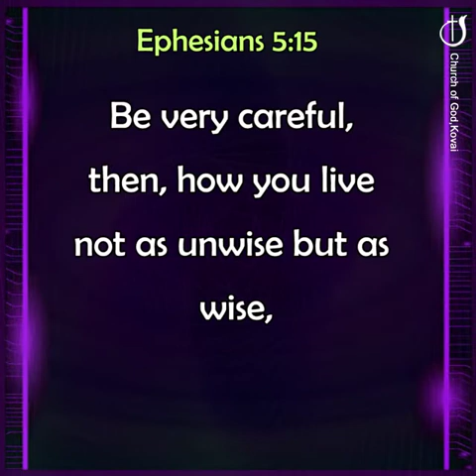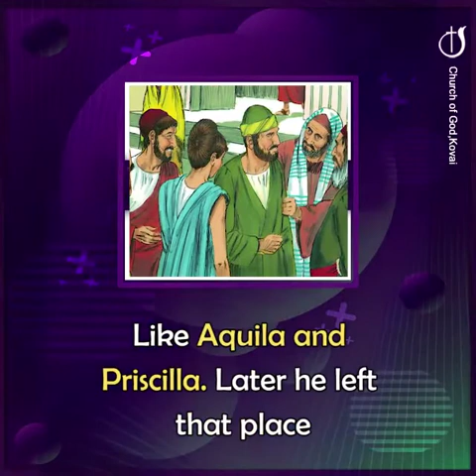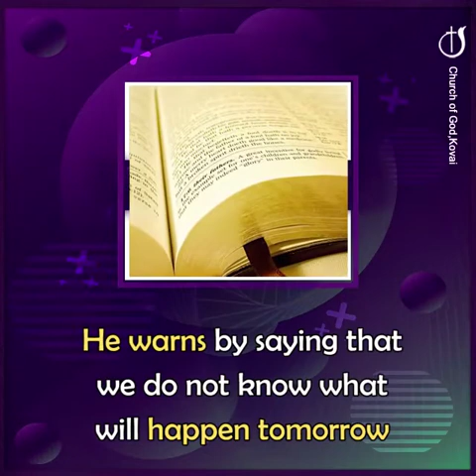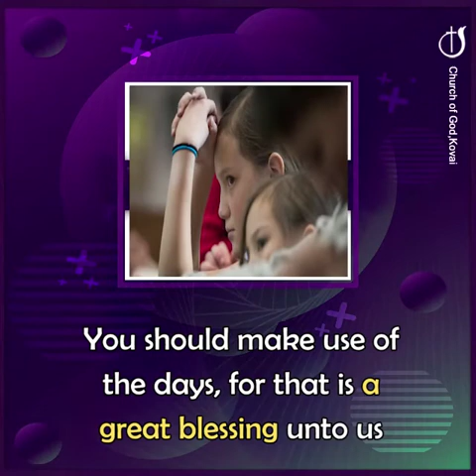USE THE TIME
- making the most of every opportunity days are evil
- prepare yourself by meditating and seeking unto him daily